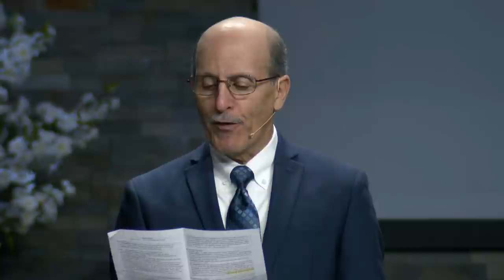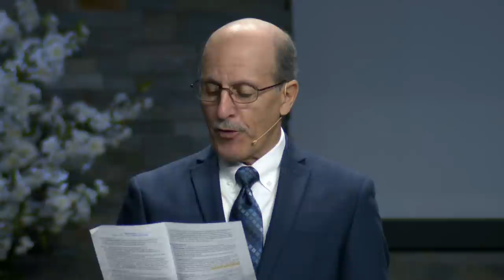"The Blessings of Work" with Doug Batchelor